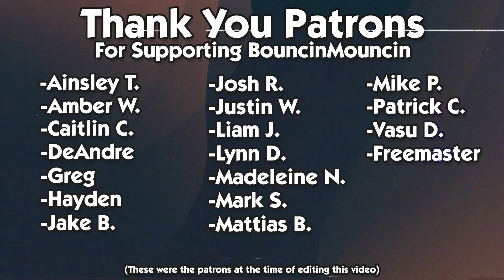One Night Ultimate Alien 70.3: Even More Who Am I?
One Night Ultimate Werewolf

One Night Ultimate Werewolf Daybreak

One Night Ultimate Vampire

One Night Ultimate Alien